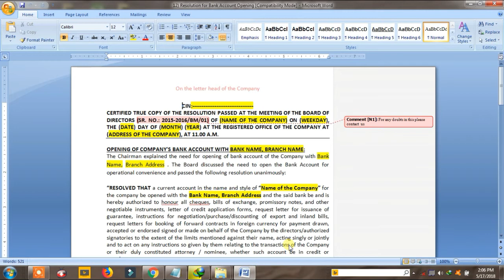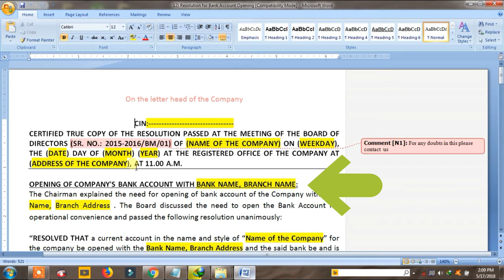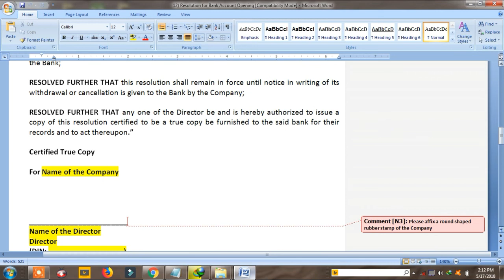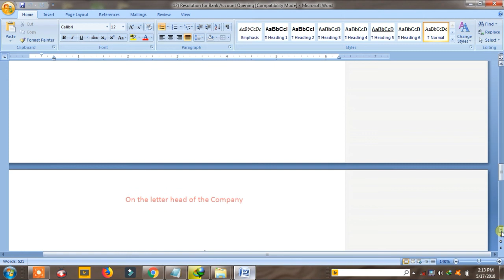How to Make Resolution For Bank Account Opening (Template) For Startup and Business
Just type your email in comment section and i will send you the format/ Template of Resolution For Bank Account Opening. Just type your email and i will send you the template.

Explore my channel for more Agreement like this.
Thnaks